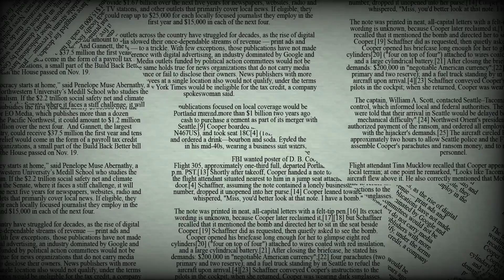Unveiling the Dark Secrets Behind WW1: Versailles and The "Elders of Zion"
In 1941, Paul Gray Hoffman, President of the Studebaker Company,
and a Trustee of the University of Chicago; along with Robert Maynard
Hutchins, and William Benton, the University’s President and Vice
President; organized the American Policy Commission to apply the
work of the University’s scholars and economists to government
policy. They later merged with an organization established in 1939 by
Fortune magazine, called Fortune Round Table.
Starting out as a group of business, labor, agricultural, and religious
leaders, they soon evolved into an Establishment organization, with
such members as: Ralph McCabe (head of Scott Paper Co.), Henry
Luce (Editor-in-Chief and co-founder of Time, Life, and Fortune
magazines), Ralph Flanders (a Boston banker), Marshall Field (Chicago
newspaper publisher), Clarence Francis (head of General Foods), Ray
Rubicam (an advertising representative), and Beardsley Ruml
(treasurer of Macy’s Department Store in New York City, former Dean
of Social Sciences at the University of Chicago, and Chairman of the
New York Federal Reserve Bank, whose idea it was to deduct taxes from your paycheck).
At the beginning of World War II, Hoffman and Benton approached
Jesse Jones, the Secretary of Commerce, with an idea for an
‘American Policy Commission’ to “analyze, criticize, and challenge the
thinking and policies of business, labor, agriculture, and government,”
which Jones accepted, and began to organize, with their help. On
September 3, 1942, the Committee for Economic Development was
incorporated in Washington, D.C. (2000 L Street NW, Suite 700) to:
 “to foster, promote, conduct, encourage, and finance scientific
research, education, training, and publication in the broad field of
economics in order that industry and commerce may be in a
position, in the postwar period, to make their full contribution to
high and secure standards of living for people in all walks of life
through maximum employment and high productivity in our
domestic economy; to promote and carry out these objects,
purposes, and principles in a free society without regard to, and
independently of the special interests of any group in the body
politic, either political, social, or economic.”

What set the stage for WWI?
What three things set the stage for war?
How did WW1 set the stage for ww2?
What was the setting of World War 2?
How did nationalism set the stage for ww1?
How did the Treaty of Versailles set the stage for ww1?
What are the 4 main reasons for war?
What are the 4 main causes of war?
What are the 5 principles of war?
How did ww1 set the stage for the Great Depression?
What are the steps that lead to World War 2?
What makes it a world war?

World War II : Setting the Stage

Protocols of Learned Elders of Zion

The Protocols of the Elders of Zion

Protocols of the Elders of Zion | Holocaust Encyclopedia

The American Career of the "Protocols of the Elders of Zion"

Setting the Stage for World War II Flashcards
The Resilience of Antisemitism

THE PROTOCOLS: Myth and History

10 Tough Questions on Antisemitism Explained

"The Protocols of the Elders of Zion" in Japan

How Imperialism Set the Stage for World War I

1936–1938: Setting the Stage for the Second World War

Setting the Scene - World War I Centennial Commission

The War That Set The Stage For World War One

Setting the Stage: Churchill in WWI - National WWI Museum